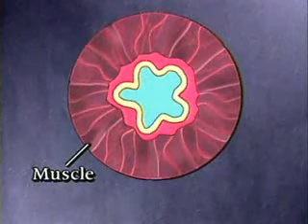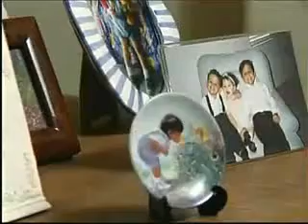Chapter 10 13asthma